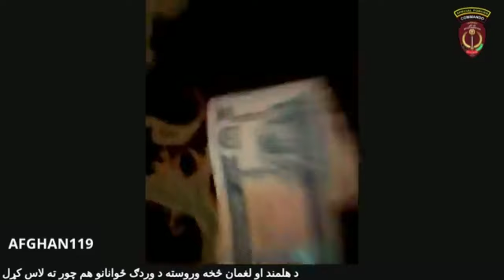طالبانو ناني وايي زه دي 19کالو وام چي دپولي چرخي زندان کې اومه 3کاله بندي اومه